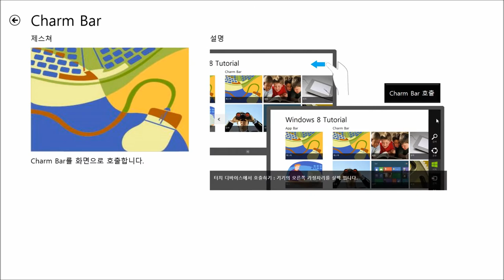Windows 8 Tutorial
Windows 8 튜토리얼 애플리케이션은 새로운 디자인으로 부분적으로 변경된 Windows 8의 기본적인 조작방법을 글과 이미지를 통하여 소개하는 애플리케이션입니다. 새로운 디자인과 멋진 기능을 탑재한 Windows 8의 모든 기능을 사용하고자 한다면 Windows 8 튜토리얼은 반드시 숙지하시는 것이 좋다고 생각합니다.